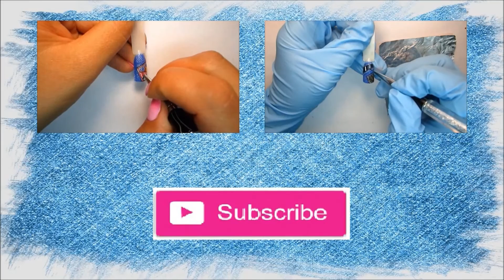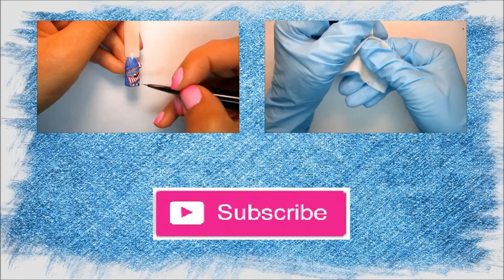Маникюр.Джинсовый дизайн ногтей гель лаком. Стразы.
Маникюр.Джинсовый дизайн ногтей гель лаком.
Всем привет! Это мой новый видеоблог, посвященный джинсовому дизайну ногтей. Я люблю, делиться своими идеями новых рисунков на ногтях. Я действительно надеюсь, что Вам понравится это видео.
Пожалуйста  оставляйте комментарии, если вам понравилось!